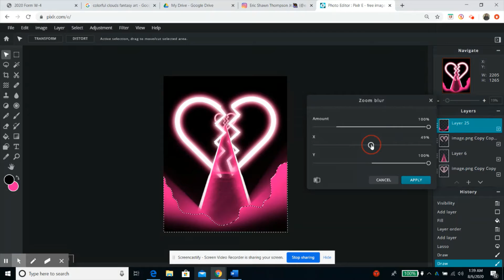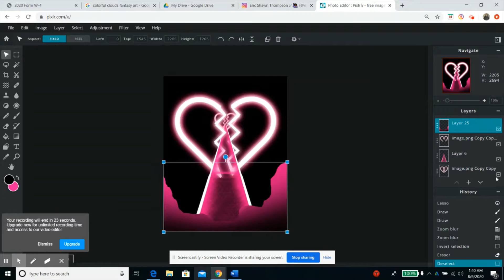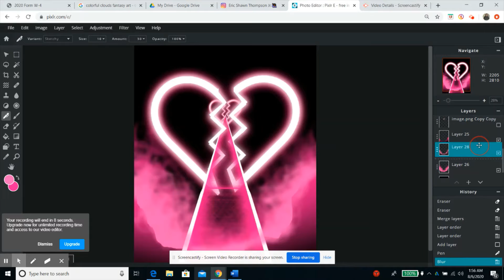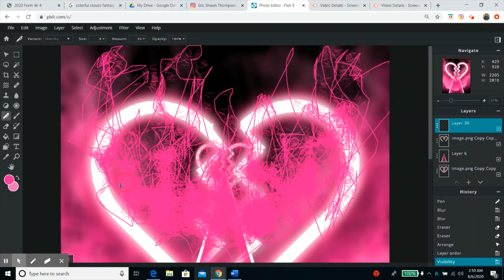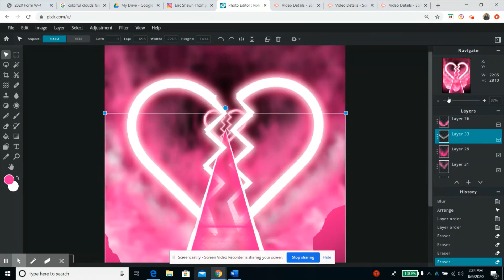"Walking Through A Broken Heart"